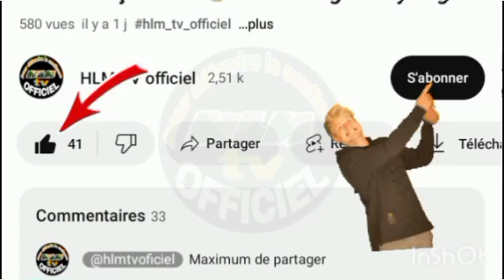📢 Serigne Khadim Ndiaye di Jubanti Waxi Mbokmi Ci Waxi Bokalé Yimi Wax